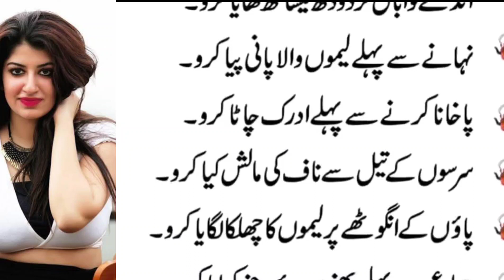نفس کو 3 دن میں موٹا کرنے والے افریقی ٹوٹکے ؟